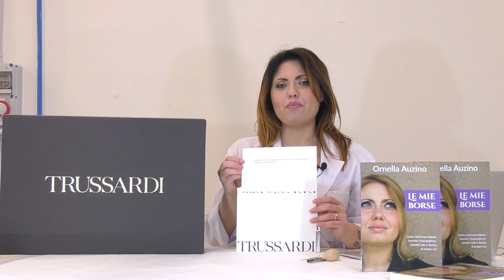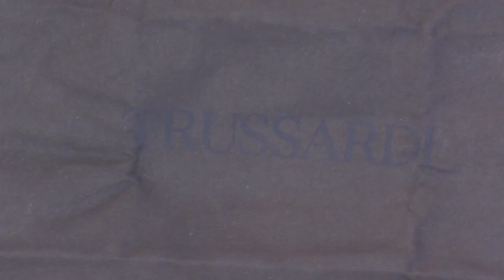Questa volta ho scelto una borsa in pelle Trussardi - La recensione di Ornella Auzino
Ciao Amica, in questo video voglio parlarti di questa nuova borsa che ho scoperto di Trussardi.

Chi sono?